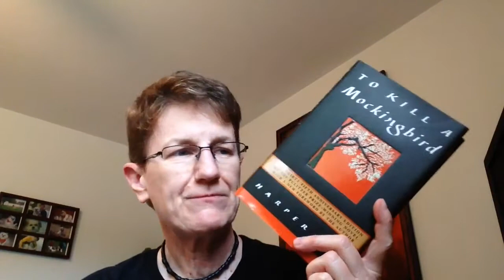Let's Talk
The Best and Worst Ways to Support the Protests on Social Media As a Non-Black Person

The Southern Poverty Law Center is dedicated to fighting hate and bigotry and to seeking justice for the most vulnerable members of our society.